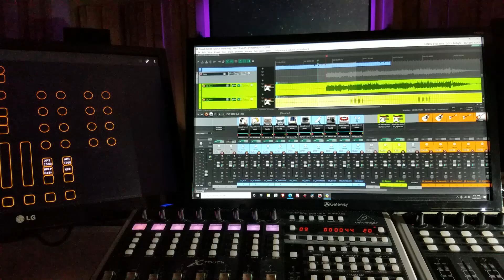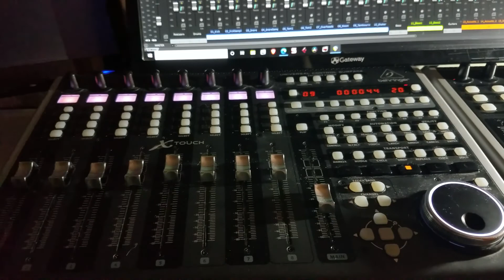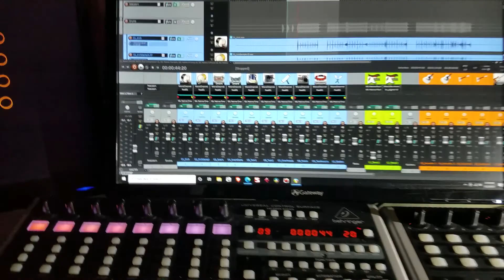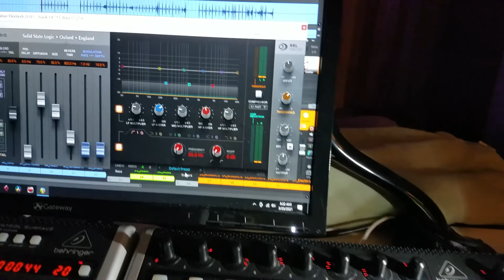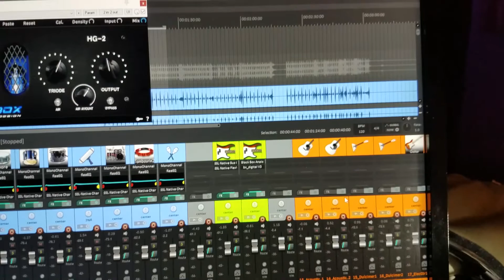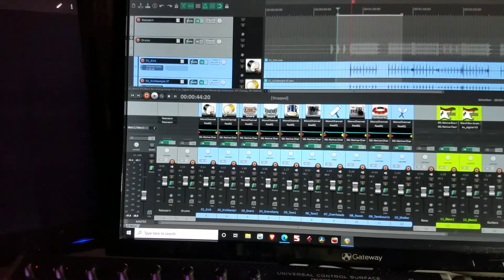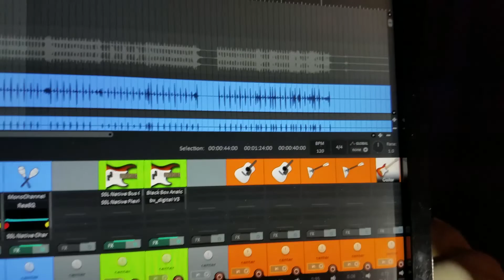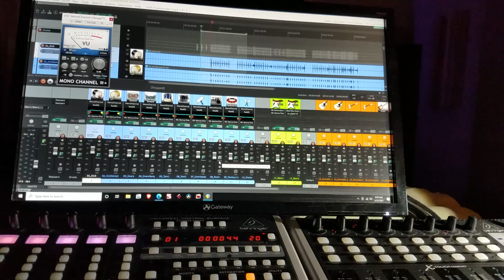Reaper ReaLearn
Some of the fancy things Reaper combined with ReaLearn utility and X-Touch controllers can do.